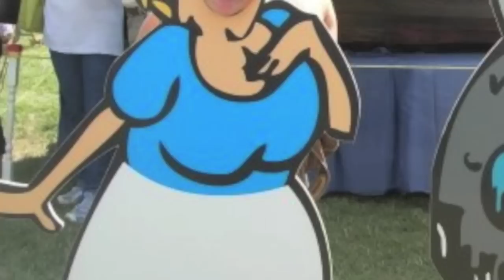Happy 30th Birthday - Ryan Fehr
My boy ryans birthday slideshow